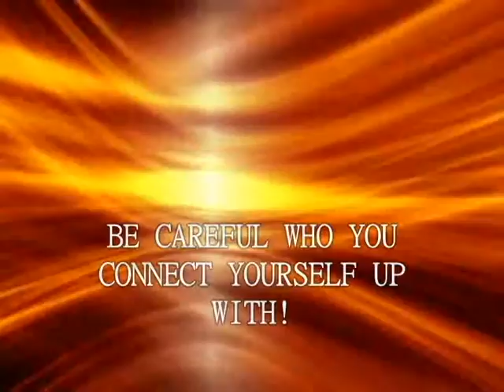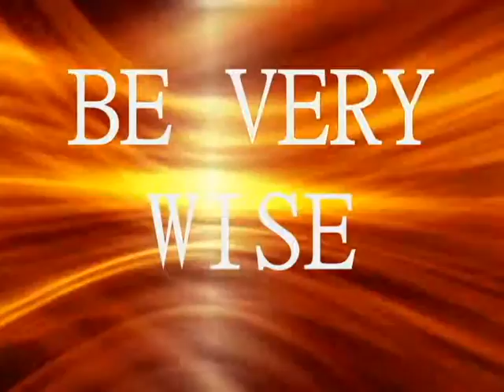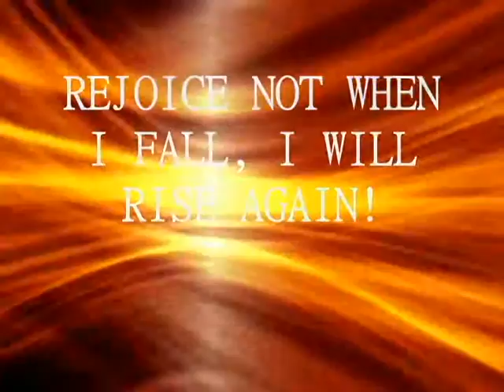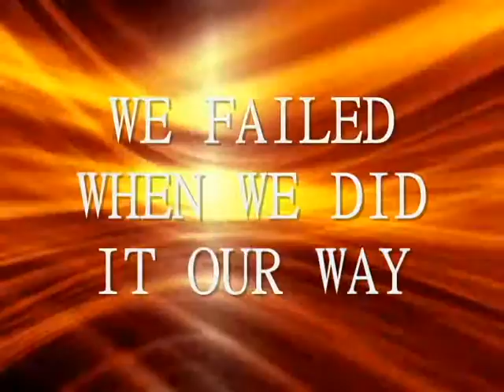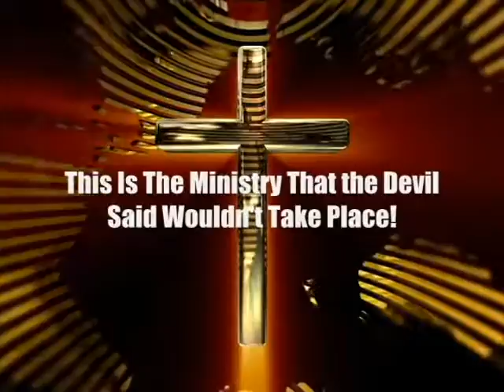apow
juan bellard